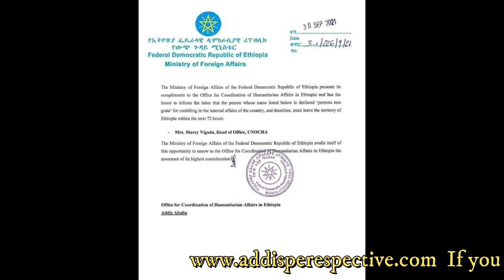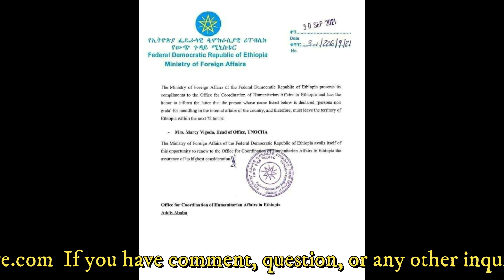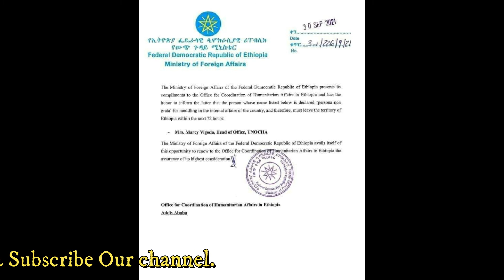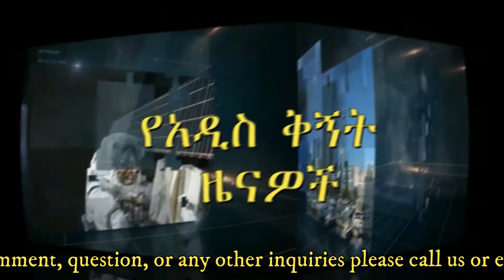የአዲስቅኝት New Perspective ዕለታዊ ዜናዎች news update September 30,2021!